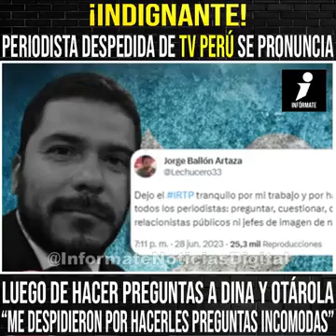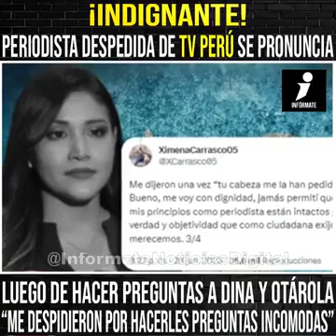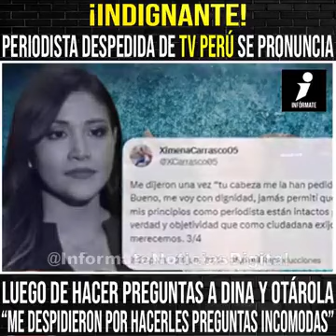Periodista despedida de TV Perú Ximena Carrasco se pronuncia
¡INDIGNANTE! Periodista despedida de TV Perú Ximena Carrasco se pronuncia luego de hacer preguntas incómodas a Dina y Otárola. "Me despidieron por hacerles preguntas incómodas.